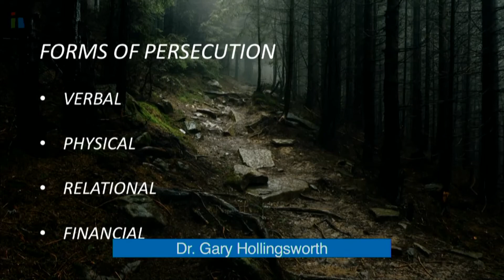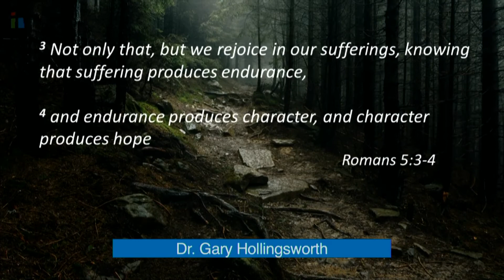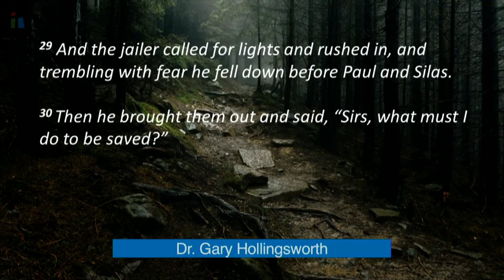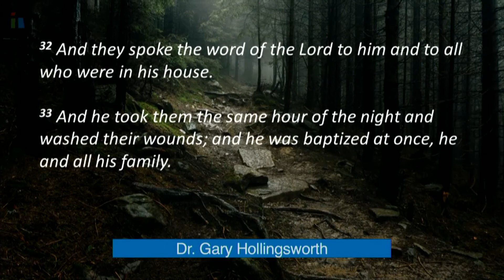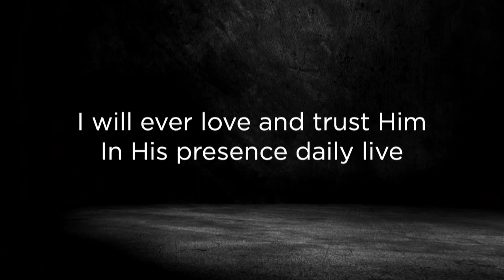The Purpose of Persecution | Dr. Gary Hollingsworth | July 10, 2022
The Purpose of Persecution
Dr. Gary Hollingsworth